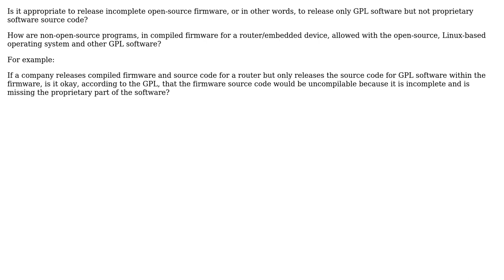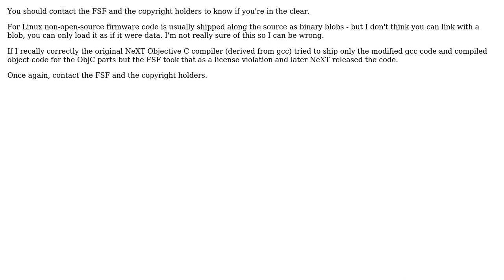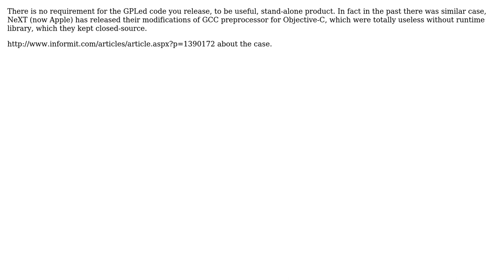Is it appropriate to only release the GPL-licensed part of the code as open source?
Software Engineering: Is it appropriate to only release the GPL-licensed part of the code as open source?

With thanks & praise to God, and with thanks to the many people who have made this project possible! | Content (except music & images) licensed under CC BY-SA | Music | Images & others | With thanks to user XP1 user Vitor Py user vartec user Richard Pennington user Mark H user David Thornley user Adam Lear and the Stack Exchange Network Trademarks are property of their respective owners. You are responsible for your own actions.